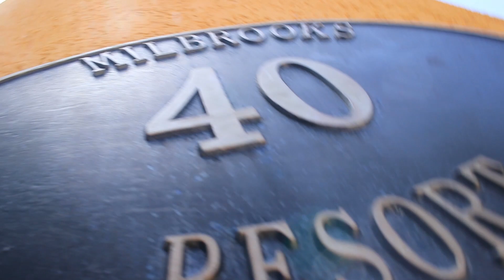Check Out Real- Estate Milbrooks Resort🌴🌄🌅🕊️🇯🇲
Mil-brooks Resort, is 14-bedroom villa nestled in the upscale neighbourhood of Spring Farm Estate. It features stunning architecture with exquisite interior design, state-of-the-art kitchen, extensive lounge with indoor and outdoor dining areas.The air-conditioned rooms are spacious and feature walk-in closets, cable TV and private bathroom with shower. Some rooms offer hot tubs, while others include fridges. Check out our infinity pool or just soak up the atmosphere. Great for ALL Events !

Thank you so much for clicking on my video it would mean a lot to me if you could share this video.If you are not yet subscribe, what are you waiting on?

New video each week!!!

Play at maximum resolution